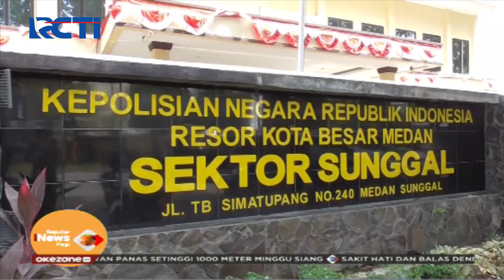Polisi Tangkap Terduga Pembuang Bangkai Babi di Medan, Sumut - SIP 18/11